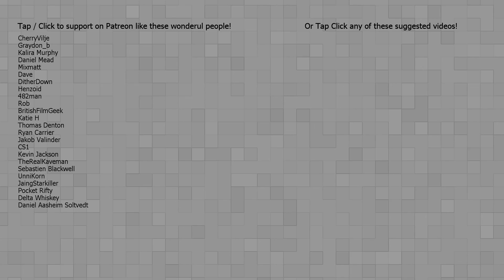Assassin's Creed: Black Flag #35 - Clearing the Jungle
The year is 1715. Pirates rule the Caribbean and have established their own lawless Republic where corruption, greediness and cruelty are commonplace. Among these outlaws is a brash young captain named Edward Kenway.

Legal:
Assassin's Creed: Black Flag is the property of Ubisoft.